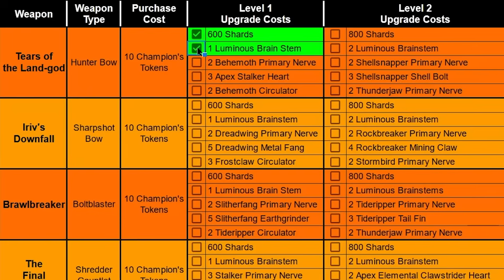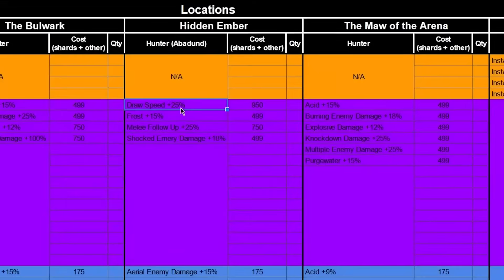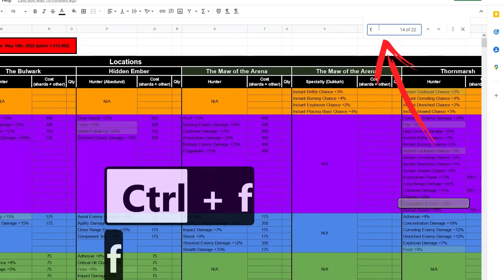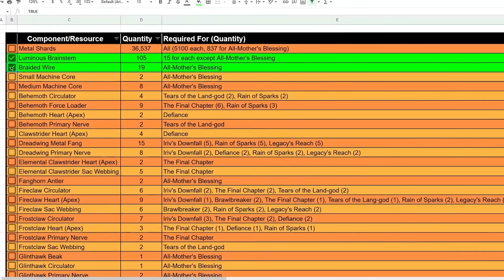ULTIMATE New Game+ Ultra Hard Loadout - Horizon Forbidden West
The best legendary weapons and outfit for New Game Plus Ultra Hard mode in Horizon Forbidden West! Let's check out my personal favorite build using all the new legendary weapons that arrived with New Game+ in patch 1.17. We'll cover all the weapons and outfits I regularly use as well as the coil and weaves I equip them with!

You can also use the YouTube Super Thanks button next to the like button!

⏱️Video Chapters⏱️
0:00 - Getting Started
0:40 - Sun Scourge Hunter Bow
1:24 - Tears of the Land-god Hunter Bow
2:53 - Blast Forge Boltblaster
4:09 - Spinthorn Spike Thrower
4:49 -  Elite Ropecaster
5:24 - Ancestor's Return Shredder Gauntlet
6:27 - Iriv's Downfall Sharpshot Bow
8:52 - Full Weapon Loadout Overview
9:04 - Alternative Weapons
10:20 - Nora Thunder Warrior Outfit
10:51 - Wrapping Up